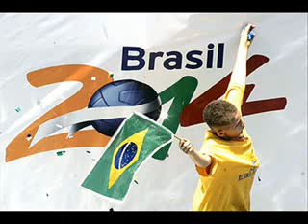2014 FIFA World Cup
12BET adalah merek perjudian jarak jauh yang fokus utamanya menawarkan produk dan layanan taruhan pertandingan olahraga ke sejumlah kawasan di Eropa dan Asia Pasifik.